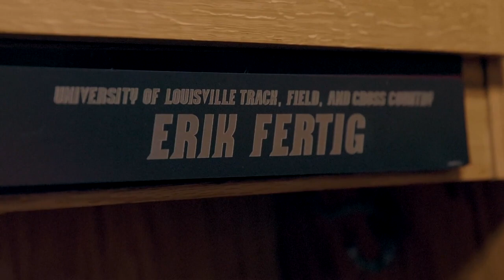Erik Fertig | 2024 Night of Champions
Erik's story shares how our purpose in life finds its fullest expression in belonging to God, as we discover our true identity in Jesus Christ.